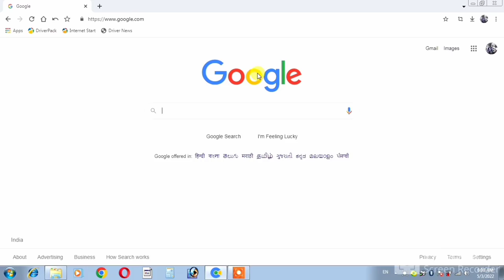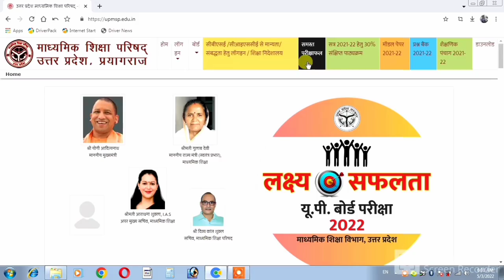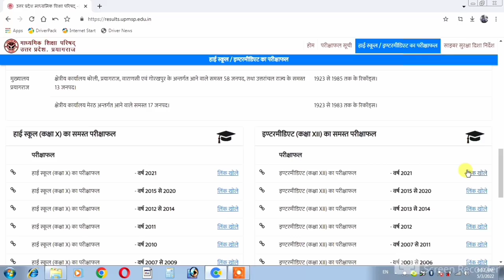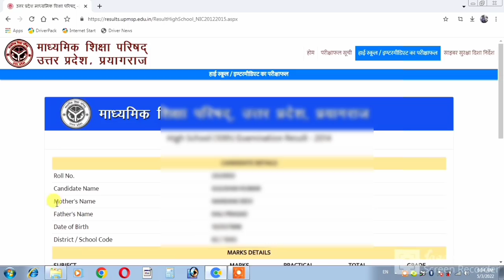high school ka result kaise dekhen | up board result 2022 | high school ka result kaise check karen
12th ka result kaise dekhe 2022 up board,intermediate result kaise check kare,high school ka result kaise check kare 2022

Your questions-
high school ka result kaise check karen
high school ka result kaise dekhen
high schook ka result kaise dekhe
high school ka result kaise check kare
10th ka result kaise check karen
12th ka result kaise check karen
pure school ka result kaise dekhe
high school result 2022 kaise dekhe
high school ka result
high school ka result kaise dekhen 2022
inter result kaise check kare 2022
up board result kaise check karen
open result kaise check kare
upmsp result 2022
result check kaise karen
up board 2022 ka result kaise dekhe
10th result kaise check kare 2022
10th ka result kaise dekhe 2022 up board
12th result kaise check kare 2022
result kaise check kare 2022
up board ka result kaise check karen
2022 ka result kaise dekhe
12th result kab aaega
12th ka result kab ayega
inter ka result kab ayega